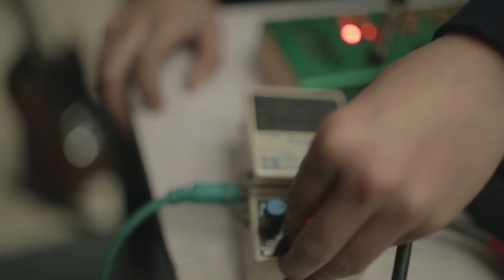White+ "greeN" / Out Of Town Films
After the filming of our Carsick Cars session lead singer Shou Wang transformed into frontman of his other band White+. Joined by a drummer and a jumble of buttons and wires belonging to electronic devices we had never seen before they stunned us with an impressive instrumental set of two songs.

We filmed it directly after Carsick Cars as mentioned, but no one had told us that Wang was also one of two people in White+. So not only was it surprising but it was hard to imagine another performance topping what we had just seen. To our delight, it was just as much if not more impressive to see the transition from straight indie rock to an intricate synth and loop driven performance.
Produced by Out Of Town Films
Filmed by Rocco Avallone & Michael James Murray
Edit by Rocco Avallone
Audio Engineered by Deng Chenglong & Michael James Murray
Audio Mixed by Michael James Murray
Filmed on Location at XP Bar in Beijing, China
Special Thanks to Maybe Mars and Lolly Fan